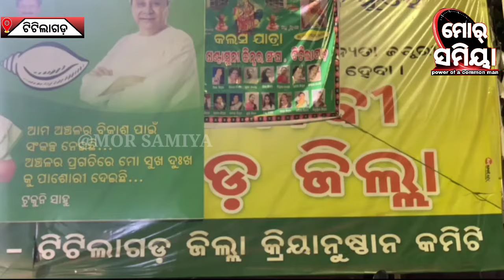ଟିଟିଲାଗଡ଼ ଜିଲ୍ଲା ଦାବି, ପୋଷ୍ଟର ବିବାଦ, ନୂଆ ଜିଲ୍ଲା ହେଇ ପାରବା ନା ନାଇ କାଣା କହୁଛନ୍ ଟିଟିଲାଗଡ଼ ବାସିନ୍ଦା ..??